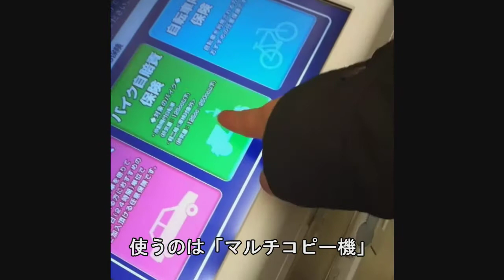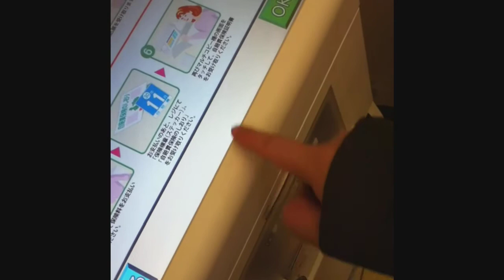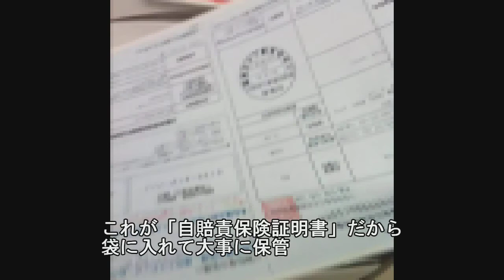スーパーカブ（原付）の「自賠責保険」の更新をセブンイレブンで支払う方法の件 Pay the Motorbike Insurance at 7-Eleven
スーパーカブなど原付の「自賠責保険」の更新をセブンイレブンで支払う件です
セブンイレブンでは「三井住友海上」の自賠責保険の「加入」と「更新」が「マルチコピー機」で簡単にできます
今回の動画は「更新」ですが「新規加入」でも先にネット上で申し込みの入力・予約をしておけば殆ど同じ操作です